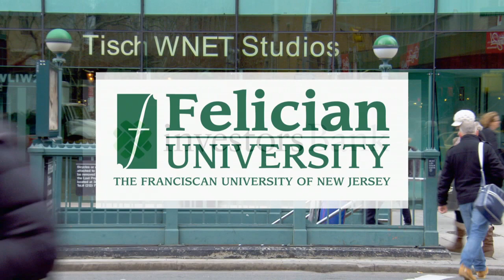Actress Kathryn Erbe Returns to the Broadway in "The Father"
Tony Award-nominated actress Kathryn Erbe discusses her return to Broadway opposite Frank Langella in the Manhattan Theatre Company's hit "The Father."